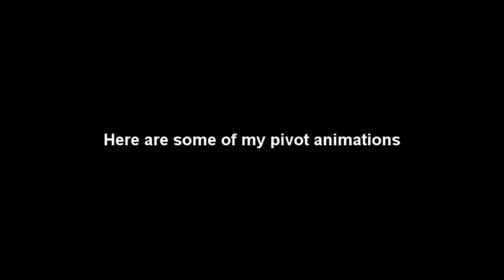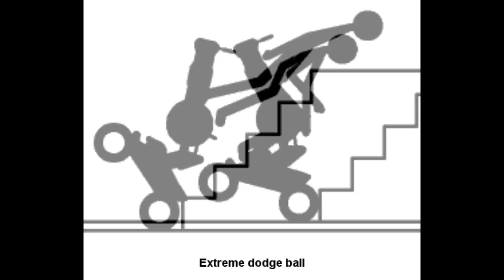Pivot Update 1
My first pivot update! :p
All animating is done by me

Thx to PivotXF for the montage.